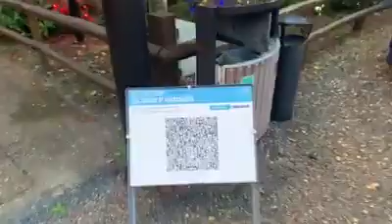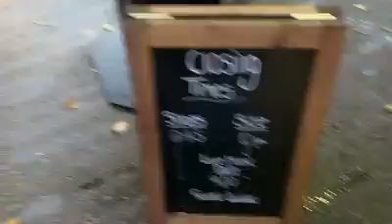Thursford Daily Christmas Video Advent Calendar Day One 5 12 2020